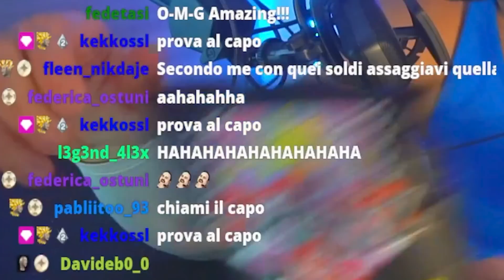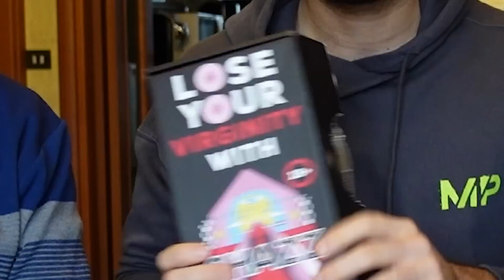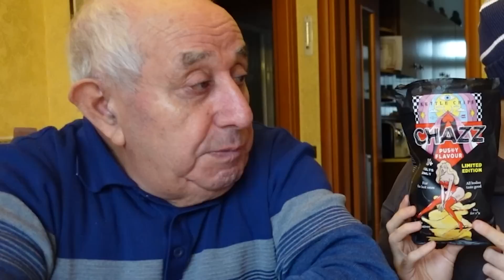NONNA PROVA LA PATATINA AL GUSTO DI FIG@